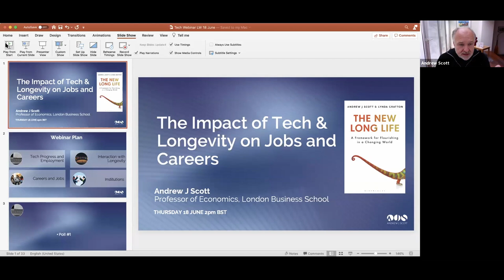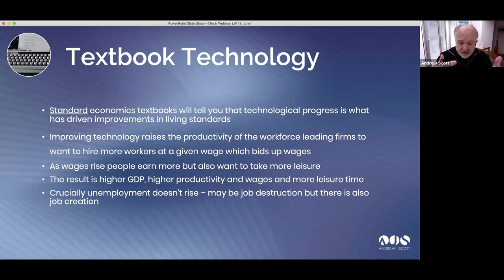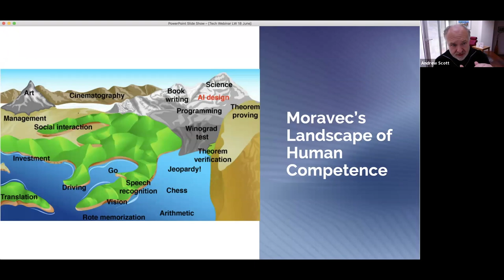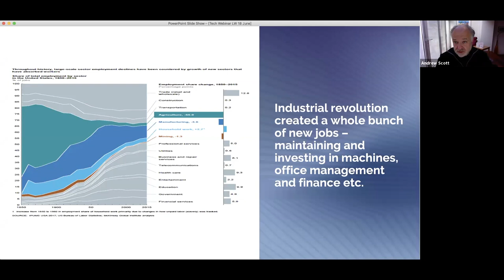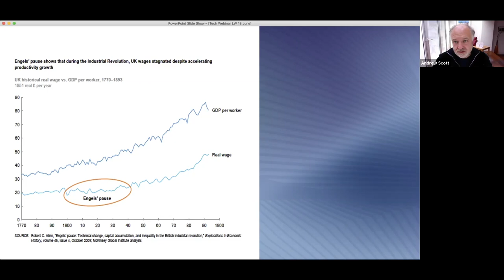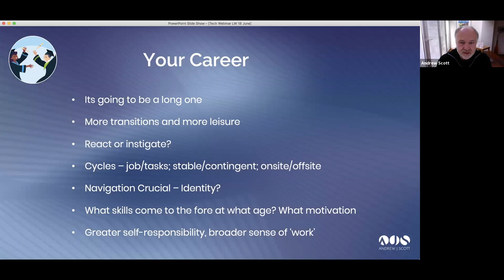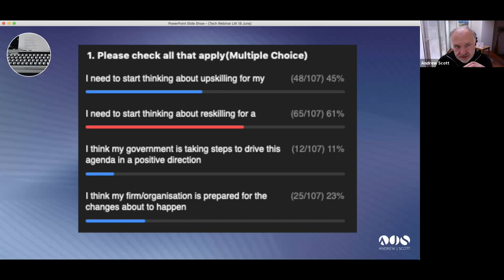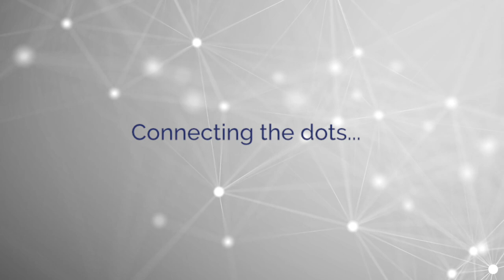Andrew J Scott 18 June 2020 Webinar Tech + Longevity – Implications for Jobs and Careers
AI and robotics are increasingly disrupting the labour market leading to a shift in the demand for different jobs and skills. At the same time longer lives are extending our careers and requiring us to work for longer. How will longer life spans, AI and robotics interact to change society and the economy? Based on that question, the issues I will be covering include:

What does technology imply about employment and jobs?
How does this interact with longevity?
What does it mean for you and your career? How can you prepare and protect yourself?
What do we need from governments, corporates and our educational system if we are to succeed
The discussion will draw from my new book “The New Long Life: A Framework for Flourishing in a Changing World”

Andrew J Scott is a Professor of Economics at London Business School. To find out more about him click here. His new book “The New Long Life: A Framework for Flourishing in a Changing World” is available here.